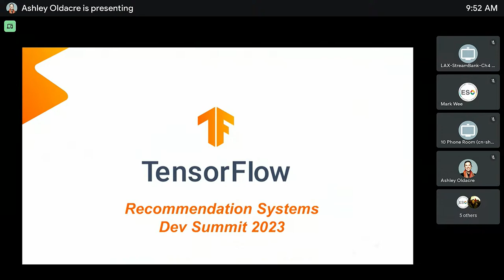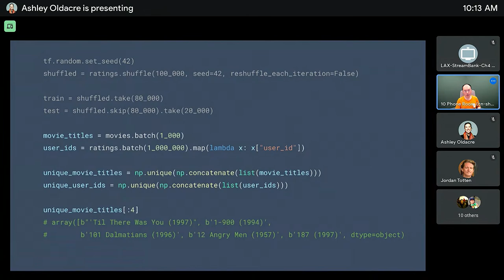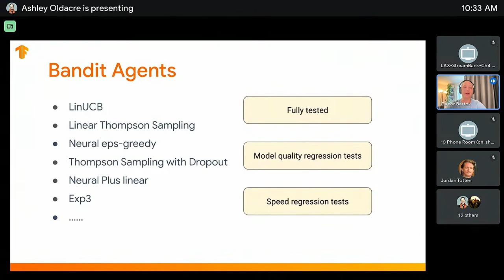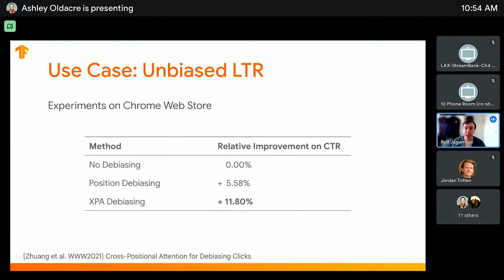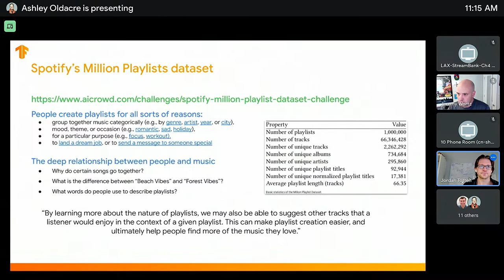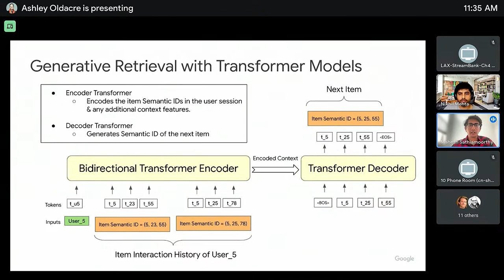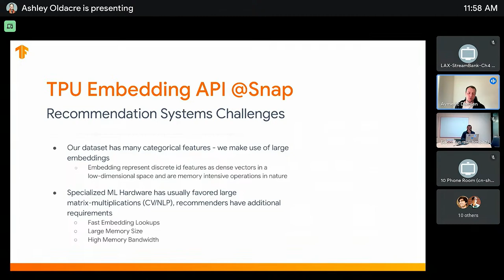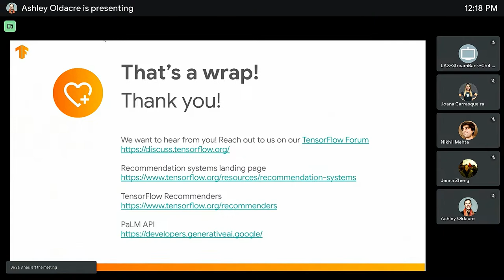Recommendation Systems Dev Summit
Learn from the top experts in the industry about Recommendation Systems

Do LLMs Understand User Preferences? Evaluating LLMs On User Rating Prediction (paper)

Scaling deep retrieval with TensorFlow Recommenders and Vertex AI Matching Engine (blog)
TPU v4: An Optically Reconfigurable Supercomputer for Machine Learning with Hardware Support for Embeddings (paper)